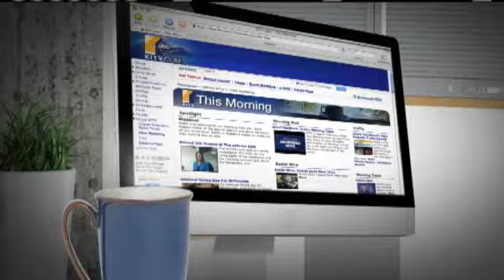HFD Fireworks Safety Tips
While most fireworks are now illegal, there are still plenty of professional fireworks shows taking place for the 4th of July holiday. For news you need to know,